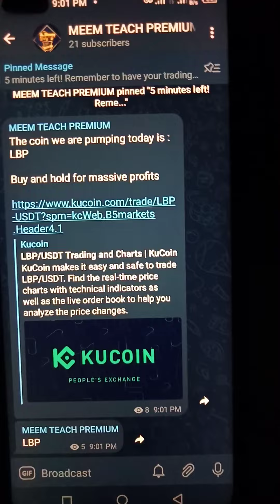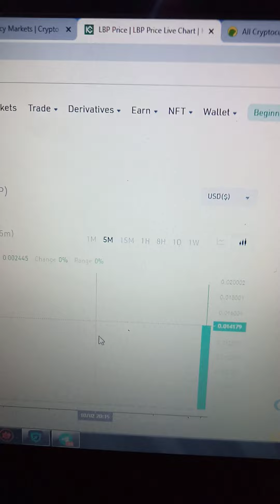SHIBA INU HOLDERS DON'T MISS 🔥🚀